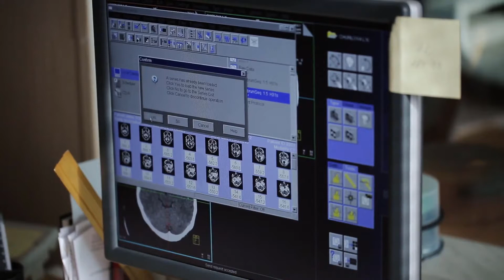Wie mache ich das Leben mit Zerebralparese einfacher